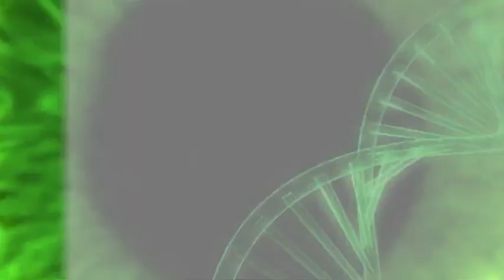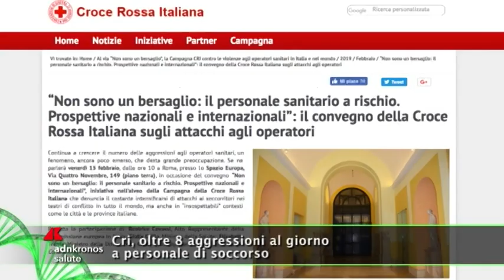Salus Tg, 18 febbraio 2019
In  Italia 24 mln di malati cronici, costano 66,7 mld. Oms, raddoppiati nel  mondo i casi di morbillo. Cri, oltre 8 aggressioni al giorno a  personale di soccorso